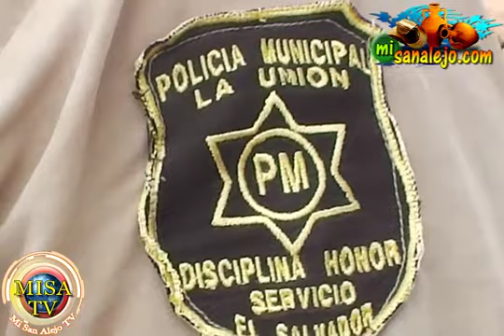Reportaje Especial de La Union